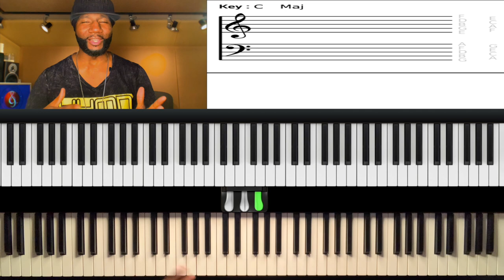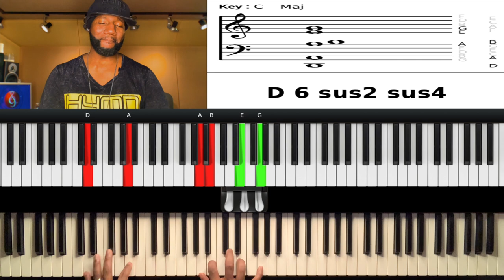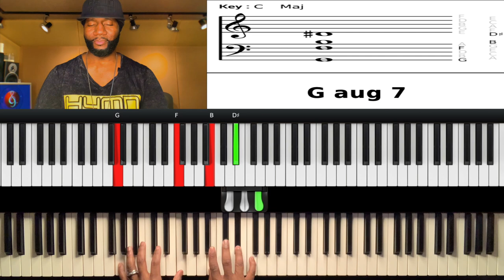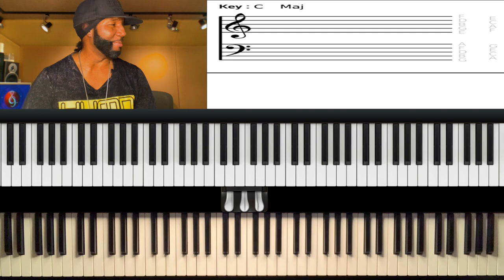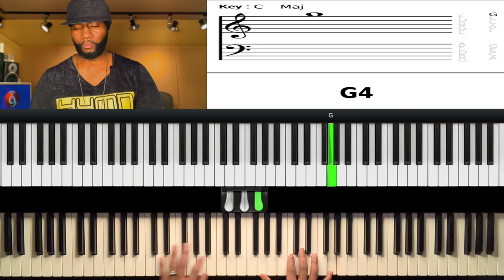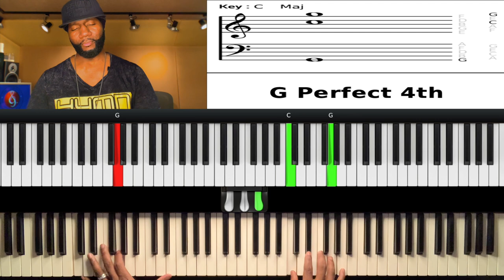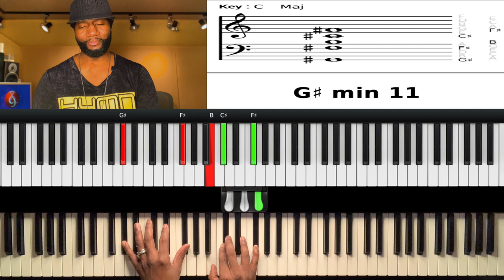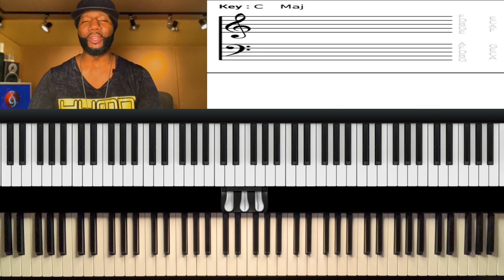R. Kelly Playlist | Performed by Rodney East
Rodney East is giving viewers the opportunity to comment and request songs they would like broken down from his 20+ Year career with R. Kelly...

New Music HYMN and i - Vol. 1

Rodney East is a world renowned musician who has graced the stage with Jamie Foxx, R. Kelly, The Isley Brothers, Marvin Sapp, and Yolanda Adams for whom he currently serves as Musical Director.